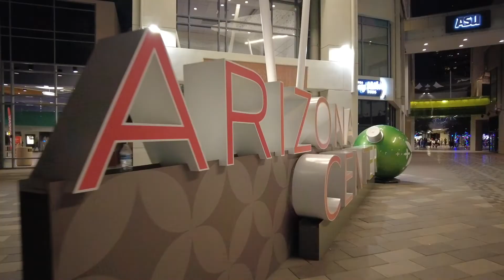Tree Lighting Ceremony at the Arizona Center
First annual tree lighting ceremony. Complete with carolers , drum line and of course Santa.